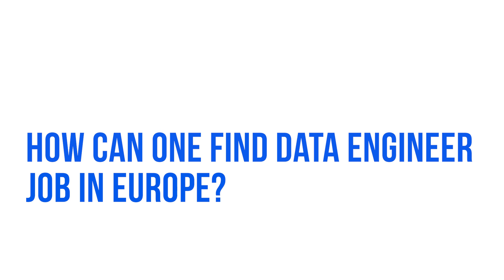Career in Europe - How to become Lead Data Scientist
Data Science/Engineer Jobs in Europe?

Becoming a data scientist or data engineer takes time and personal investment, but the journey is exciting and well worth it. One can day Data scientist is someone who is better at statistics than any software engineer and better at software engineering than a statistician.

In this video I talk with Amir Kamran who is has currently Head of Data Science/Engineering team working in Netherlands. He is an Erasmus Mundus Scholar.

About Amir Kamran
Amir is currently the Head of NLP at TAUS - The Language Data Network. He is an alumnus of Erasmus Mundus program and has a background in Computer Science and Natural Language Processing with 10+ years of experience in software development and NLP research. His main research interests are Machine Translation for low resource languages and domain adapted data selection for MT. He is also a passionate photographer and adventure enthusiast.

So if you are looking for securing Data Science jobs in Europe? The tips and suggestions from Amir should give you a good understanding.

0:00 - Intro
0:20 - Intro about Amir
3:11 - Need for Data Engineers in Industry
6:33 - How can one find Data Engineer job in Europe?
8:02 - Can Non-Europeans Apply for this job?
9:20 - Outro

Captions are available in Spanish, English, Arabic, Kannada, Hindi, Urdu, Telugu, Tamil, Chinese and Turkish

Michael Cat Audio - Corporate Motivation